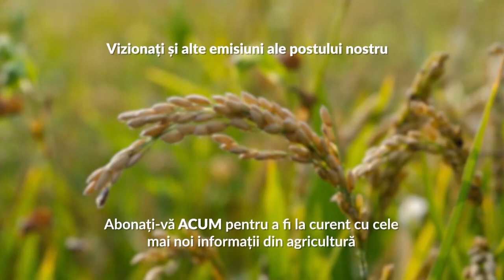Ce tratament folosim împotriva moliilor?